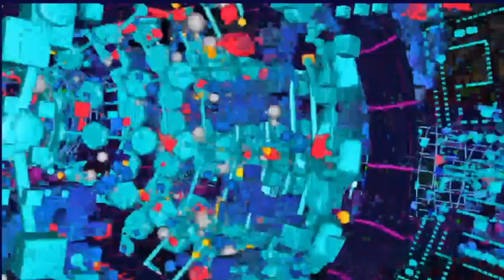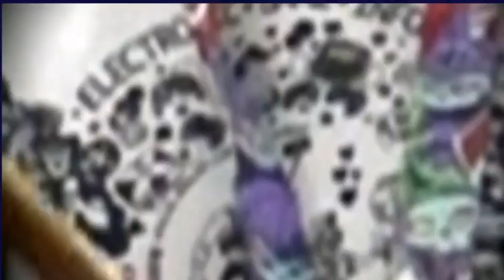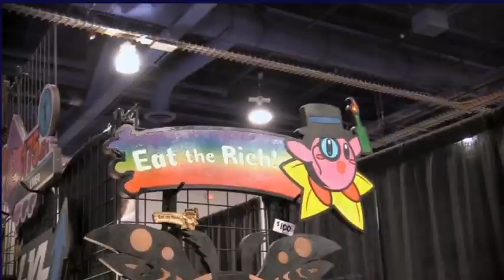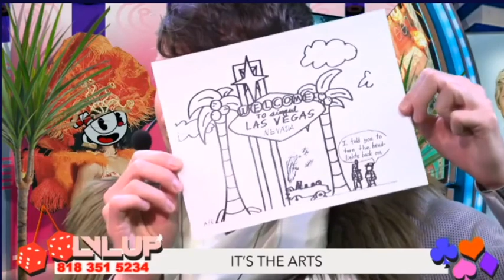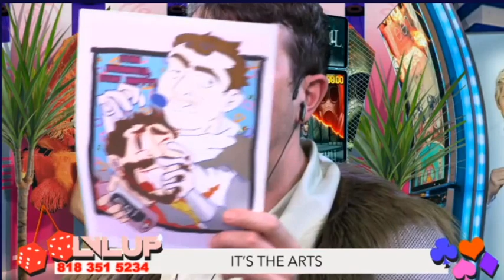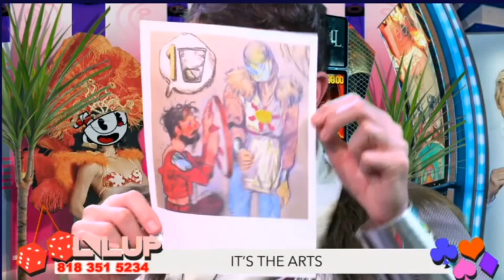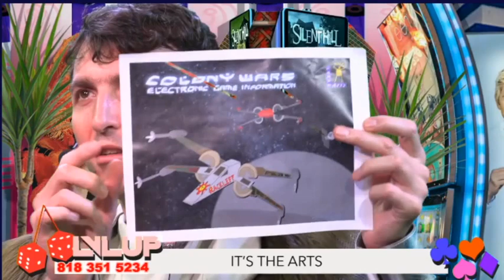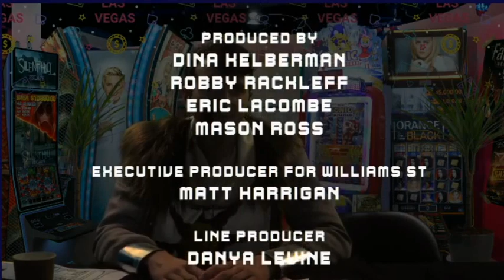Electronic Game Information (LVL UP 2020) Episode 4: Turok Rage Wars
"I never finished Skyrim". same, man. Same.

Featuring special guests Cricket Arrison, Ben O' Brien, and Not-Alan.